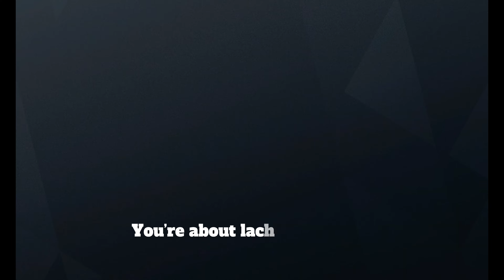Bullying Briq in Rainbow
Checky little shanigans with the boys of rainbow six siege

purple - instagram lachlannwright